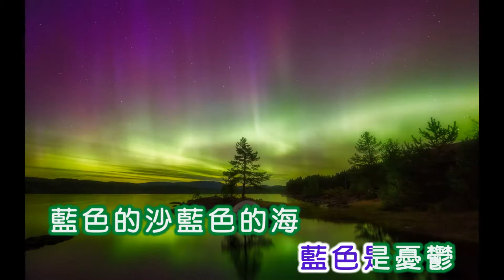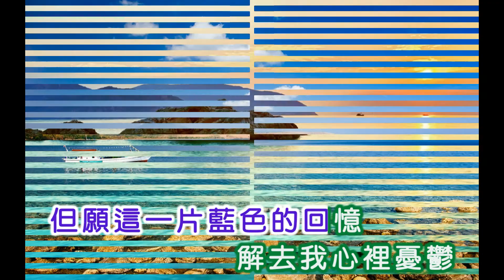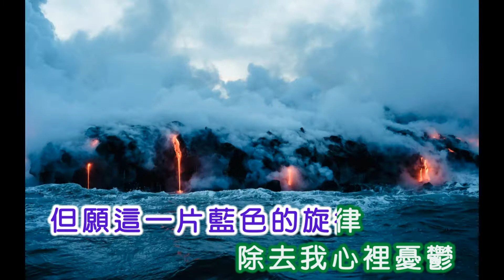吳剛 ~ 藍色的憂鬱